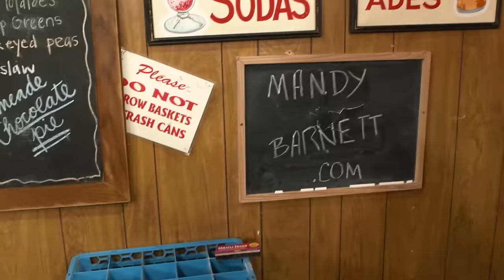MANDY BARNETT on LARRY'S COUNTRY DINER Season 21 | FULL EPISODE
Mandy Barnett brings her classic voice to "Heartaches by the Numbers," "Love Hurts," "A Fool Such As I," and "Help Me Make It Through The Night" live on Larry's Country Diner with the one and only Ben Hall on guitar.